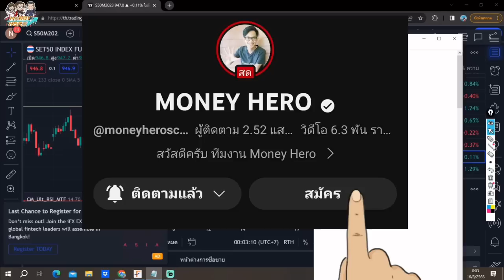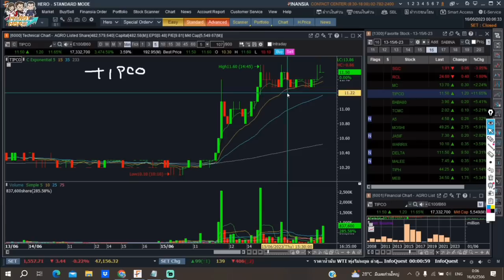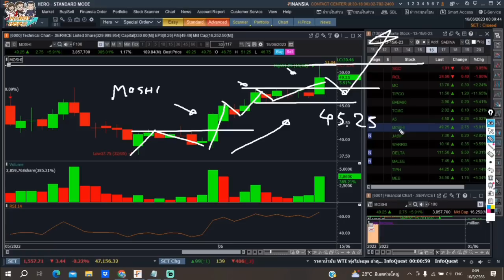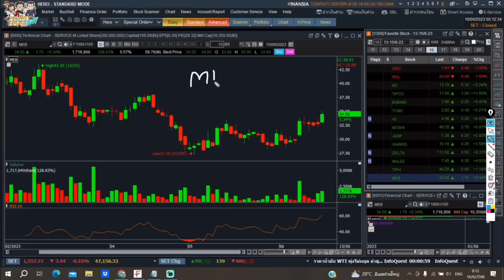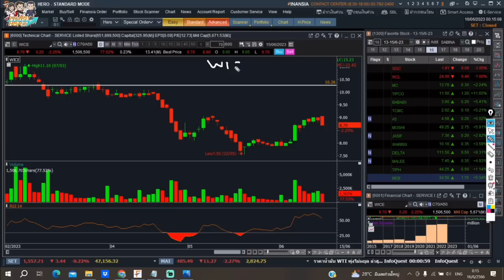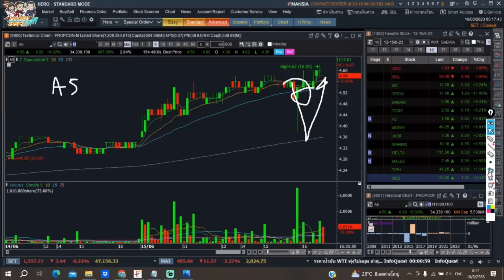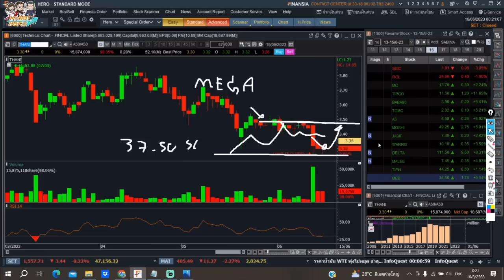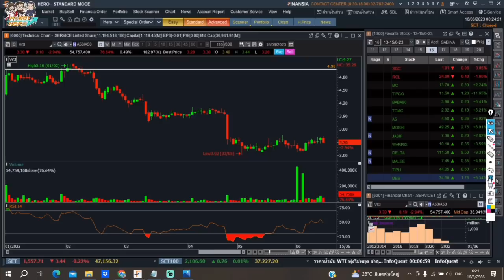หุ้นเด่นรอบวัน ประจำวันที่ 16 มิถุนายน 2566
เลขบัญชี 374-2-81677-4
TIPCO  TCMC  MOSHI
MALEE  TIPH  MEB

เปิดพอร์ตหุ้น เพื่อใช้งานโปรแกรม ฟินันเซีย ฮีโร่ได้ที่
เข้ากลุ่มเทรดทองได้ที่